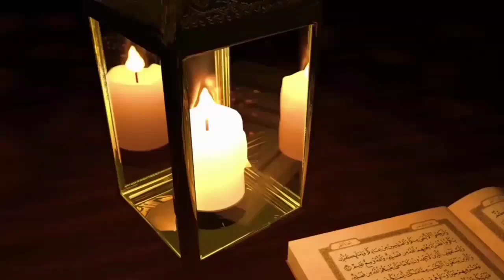رش بيتك وأخرج الأرواح الخبيثة .جواب على سؤال أحد المتابعات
أسئلتكم تهمني